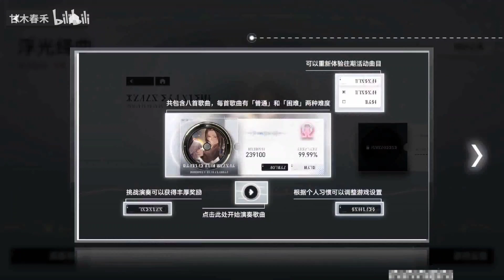[Aether Gazer CN] Beta v2.10 - S Thunder Buzenbo Tengu, Skills, Ultimate Chain and Other New Updates